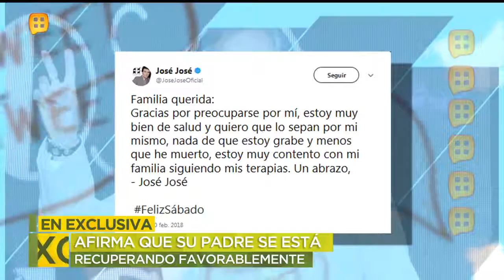José José visitó a su padre en Miami | Ventaneando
Asegura que su papá José José se está recuperando favorablemente y aprovechó para ver a su hermana Sarita y platicar con ella. Visita el Sitio Oficial de Ventaneando: